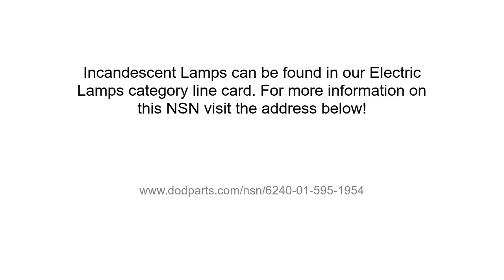NSN 6240-01-595-1954 Incandescent Lamp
NSN: 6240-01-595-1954 a Incandescent Lamp. Part Number: 620-0595. This product can be located in our Electric Lamps section on our